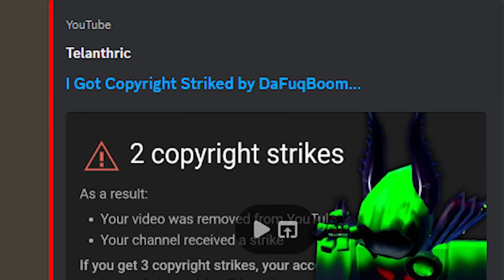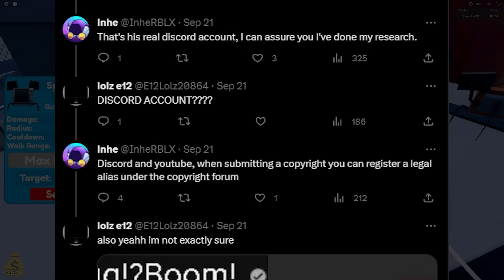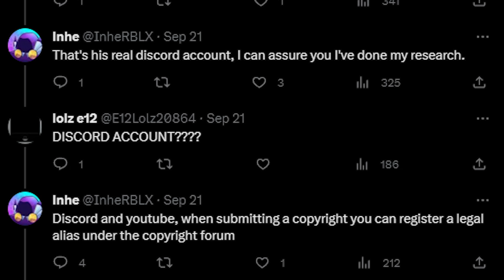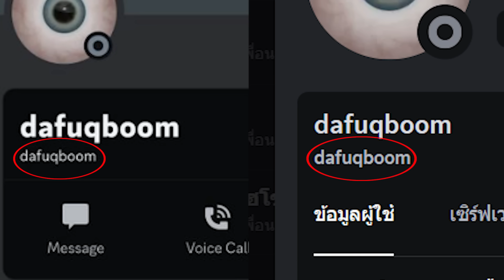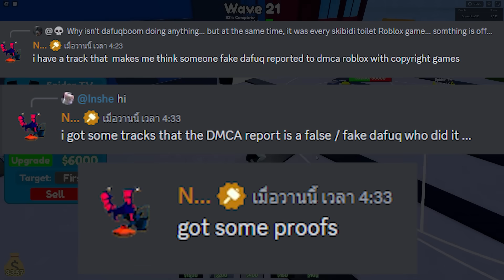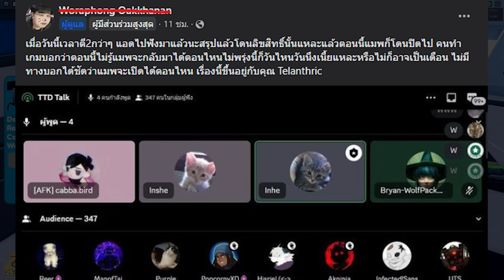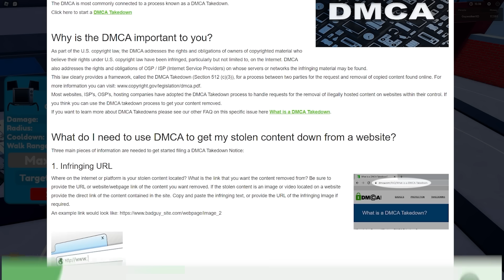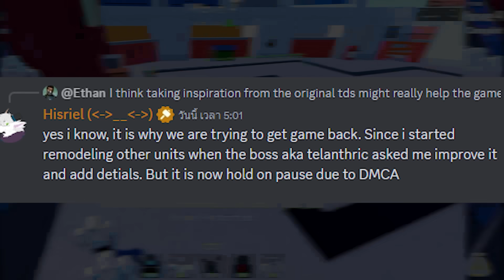ความคืบหน้าแมพ Toilet Tower Defense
FANPAGE

for the original Skibidi Toilet idea!